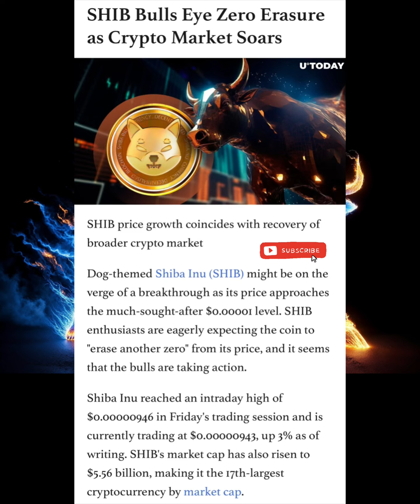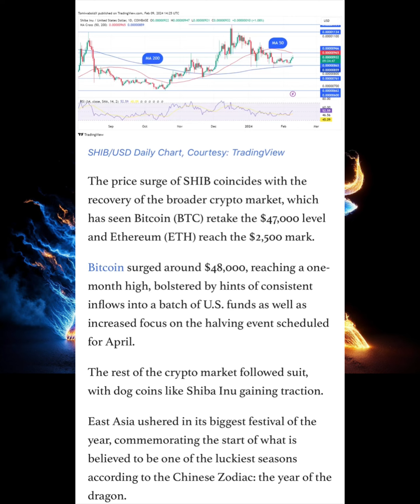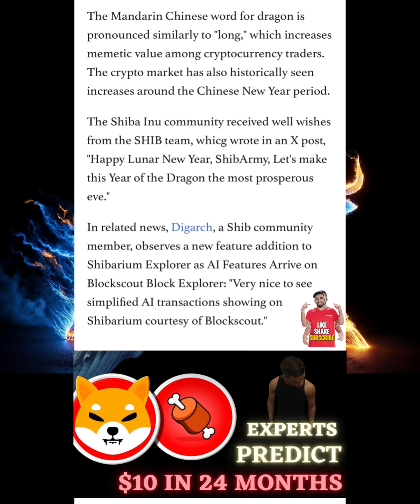BONE TOKEN HOLDERS CHECK THIS OUT! - IT'S BIG - MAJOR NEWS REVEALED!!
Now, back to the crypto whirlwind! ANOTHER BIG RUN INCOMING! - BONE TOKEN HOLDERS CHECK THIS OUT! - IT'S BIG ‼️

Share your insights below – let’s embark on this thrilling journey through the ever-evolving crypto landscape! 💡💰